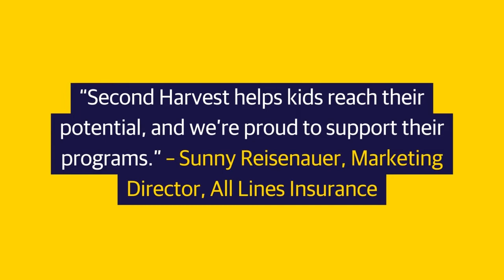Food access for all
All Lines Insurance needs your vote by the last day of September to win $10,000 for Second Harvest. Read about their remarkable dedication to feeding those in need. Learn more about their story and how to vote for them